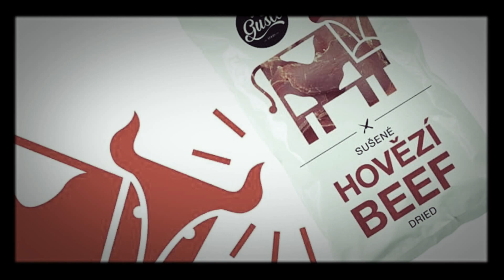Jiří Tkadlčík training - 6x300kg PR!! [BW 107kg]